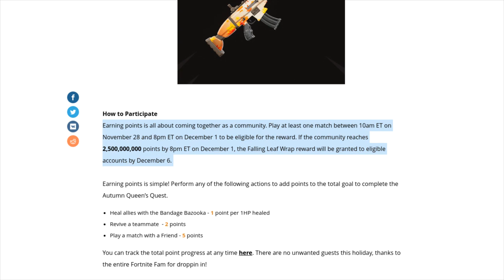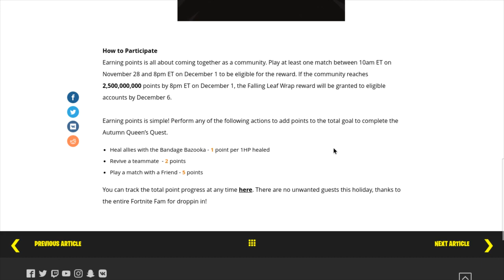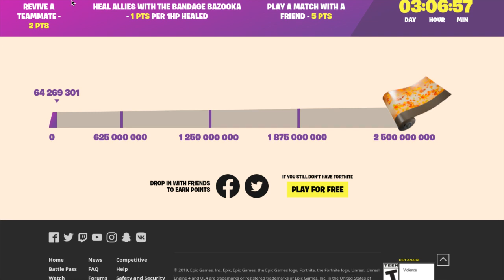New "Autumn Queen's Quest" in Fortnite!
Fortnite Battle Royale Thanksgiving Update!

The Autumn Queen's Quest in Chapter 2!

Thoughts?